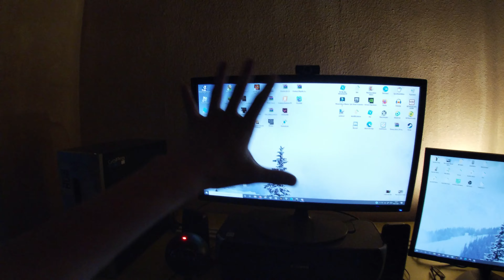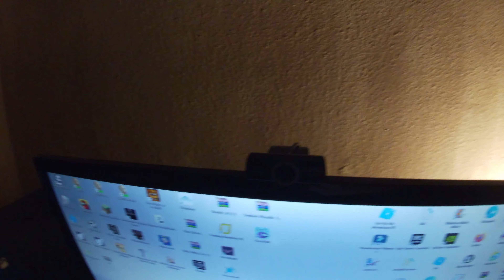Mein Setup 2021 (King-Baldi DE)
Zu Unserem Minecraft Server Kiso: Kiso.mcnetwork.me